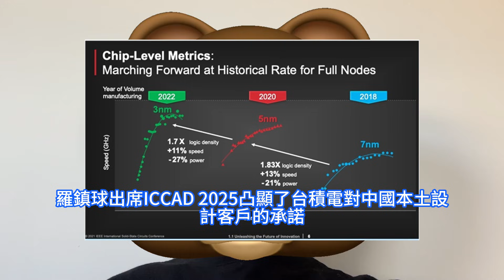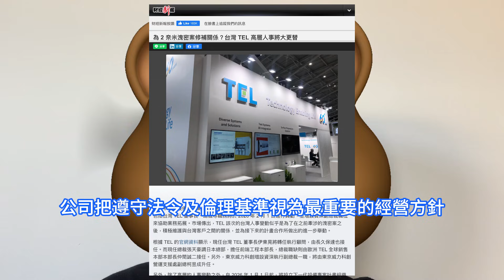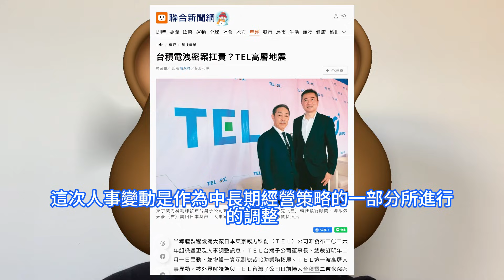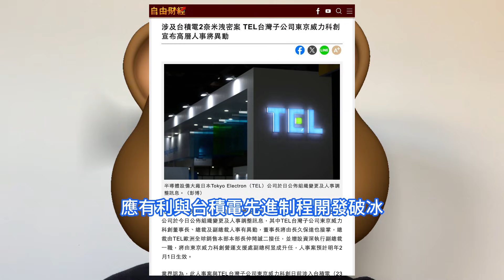高層團滅！台積電痛擊日企TEL東京威力科創董事長被開，2奈米洩密狂怒洗雪恥。南京晶圓廠營運無風險，中國客戶可投片全球。前TSMC員工涉嫌竊取N2工藝機密，日本半導體巨頭東京電子台灣高層大換血。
在2025年國際計算機輔助設計大會ICCAD上，台積電中國業務區負責人及南京晶圓廠廠長羅鎮球首次就最終用戶認證VEU限制及南京廠未來發展等問題回應提問。羅鎮球表示，目前不存在供應鏈中斷風險，並澄清了長期以來關於中國客戶產能受限於台積電南京廠產能的誤解。2nm工藝是台積電最先進的工藝，今年底才量產，這也引來了外部公司的關注，今年更是爆出了離職員工勾結內部同事竊密2nm的案件。根據半導體制程設備大廠Tokyo Electron東京電子，TEL在12月底發表的2026年組織變更及人事調整公告顯示，其中，台灣子公司東京威力科創高層大地震，董事長、總裁及副總裁等明年2月起異動，並增設一資深副總裁協助業務拓展。